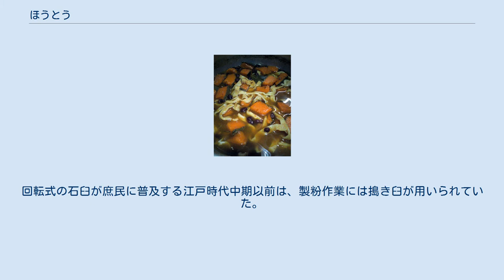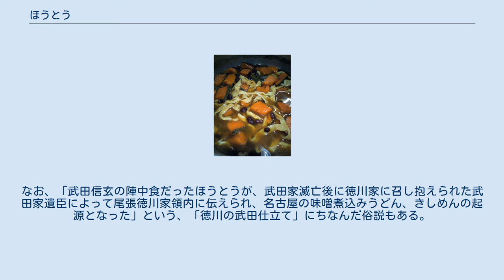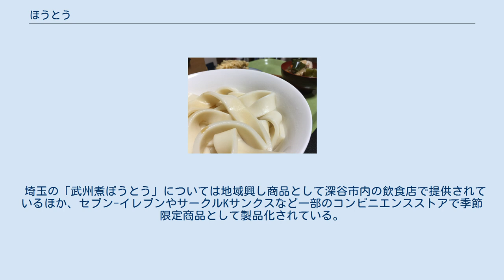ほうとう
日常食として食べられているほうとう 調理中のほうとう ほうとう専門店のほうとう ほうとう（餺飥）は、山梨県を中心とした地域で作られる郷土料理。
2007年には農林水産省により各地に伝わるふるさとの味の中から決める「農山漁村の郷土料理百選」の中の1つに選ばれている。
 かつて山梨では「ほうとうをうてないと嫁に出せない」と言う文化もあった。
 基本的には小麦粉を練りざっくりと切った太くて短い麺を、カボチャなど野菜と共に味噌仕立ての汁で煮込み、熱いうちに提供される料理の一種である。
必ずしも麺料理の形態とは限らず、たとえば一部地域では小麦粉以外の穀物を使用するものやすいとん的な小塊のものがある、味噌の代わりに小豆や醤油で味付をしている、麺を冷やしてざるに盛り付けるなどされる。
また外食では食べやすいよう麺が細かったり野菜以外に肉や海産物を入れて提供するなど様々である。
一般のうどんのように煮た麺に各種素材や味噌などの調味料を加えた調理法を取ることも稀である。
 なお、富士北麓の郡内地方にはほうとうと同一の粉食文化の起源を持つ郷土料理である「吉田のうどん」が存在する。
また、県外一般には、「ほうとう鍋」と呼ばれる料理もある。
 呼称は「ほうとう」が一般的である。
一部地域では異称として「おほうとう」や「ニコミ（ニゴミ）」（山梨県内郡内地方の一部）、「ノシコミ（ノシイレ）」（山梨県内河内地方）と呼ぶ場合もある。
 ほうとうの生地は木製のこね鉢（民俗語彙では「ゴンバチ」）で水分を加えた小麦粉を素手で練り、出来上がった生地はのし棒を使って伸ばされ、折り重ねて包丁で幅広に切り刻む。
うどんと異なり、生地にはグルテンの生成による麺のコシが求められず、生地を寝かせる手法は少ない。
また塩も練り込まないため、麺を湯掻いて塩分を抜く手順が無く、生麺の状態から煮込むところに特色がある。
そのため、汁にはとろみが付く。
 現在では山梨県を中心としてほうとう専用の生麺が流通しているために、それを使用する場合が多い。
家庭用の市販品はうどんより幅広く、やや薄い形状である。
料理店ではボリューム感を出すために極広厚の麺を使うことが多い。
また麺ではなく「みみ」と呼ばれる特殊な形状をしたものを用いる場合もあり、これはすいとん料理に近い。
みみを用いた場合は別に「みみぼうとう」と呼ばれる。
 汁は、味噌仕立てである。
かつて味噌は、地域差もあると考えられるが、各家庭で手作りされた甲州味噌と呼ばれる、米麹と麦麹の両方を使って仕込んだもので作られることが多かった。
現在では米麹だけの信州味噌等の市販品を購入して作る家庭が多いが、麹を好みの配合で手作りしたものや、県内の醸造所で作られている甲州味噌を使っている家庭もある。
信州味噌に近く塩気が強いのが特徴である。
これにカボチャを煮崩して溶かしたものが美味であるとされるが、カボチャを溶かすまで煮るか　否かは地域差が有り、甲府盆地周辺では溶かすまで煮るのが良しとされるが、南部地域などではそこまでは煮ない。
この甲州味噌の塩気とカボチャの甘味とが渾然一体となった奥深い風味がほうとうの美味さの最大の特徴である。
出汁は煮干しで取り、 家庭では出し殻もそのまま入れられる。
具は野菜が中心となり、夏にはネギ、タマネギ、ジャガイモなど、冬ではカボチャやサトイモ、ニンジンやハクサイ、シイタケ、シメジなどのキノコ類を入れる。
ほうとうは基本的にはカボチャを軸とした野菜山菜のみで具材は構成されており、鶏肉など肉類を入れるものが登場するのは観光客目当ての郷土料理店が広く普及して以降の事である。
一般的に家庭で作る場合は肉ではなく油揚げを入れる。
最近ではチゲほうとう等、味噌仕立て以外のものも存在する。
 ほうとうは野菜類のビタミン類や繊維質に特に富み、小麦粉や芋類によるデンプン質、味噌によるタンパク質などバランスに優れた料理といえる。
 大鍋で作る事が多いので、余ったほうとうは再び翌日の食卓に上る。
とろみが出て味も熟れてくるので、この「沸かし返し」を作りたてより好む人も多い。
 「冷やしほうとう」とも呼べる料理で、ざるうどんに類似している。
ほうとうの麺を冷水でさらし、少し温かい汁につけて食べる。
つゆは一般的に濃いめの味で、野菜や肉類などの具材が入っている。
 元々は甲斐市付近の郷土料理であったが、1970年頃に甲府市内のほうとう専門店が夏の料理として売り出した。
煮...